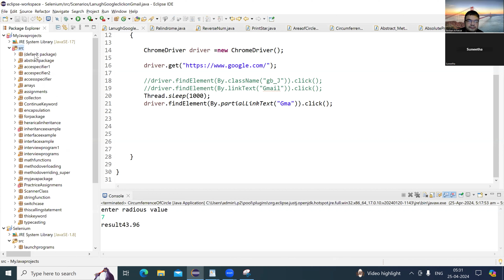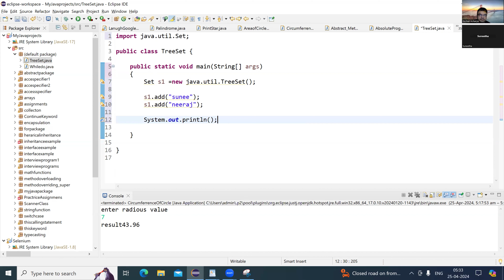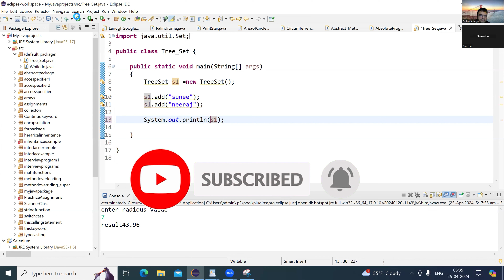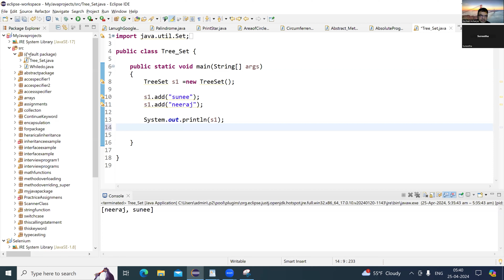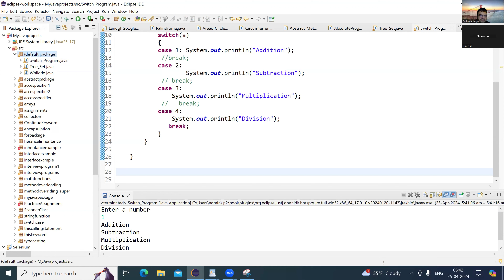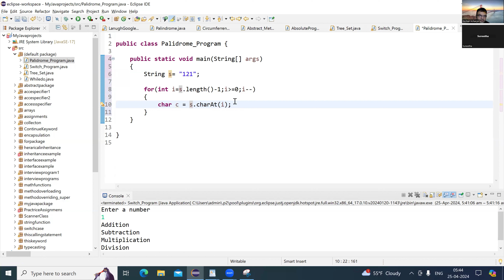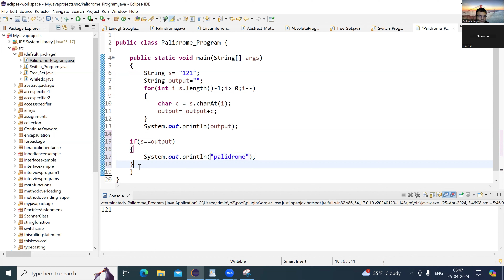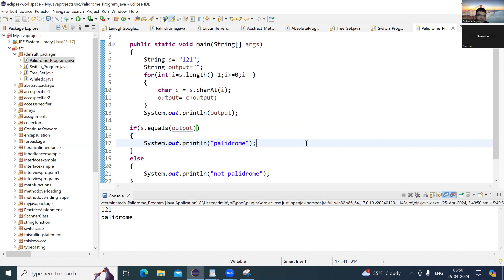Automation Testing Interview Questions and Answers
At  @grotechminds , we are offering Job Oriented Courses in the field of Manual Testing, Automation Testing, API Testing, SQL, Full Stack.